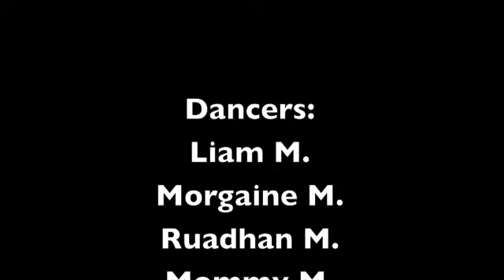The AppleCheeks Rag by Katrina Miller